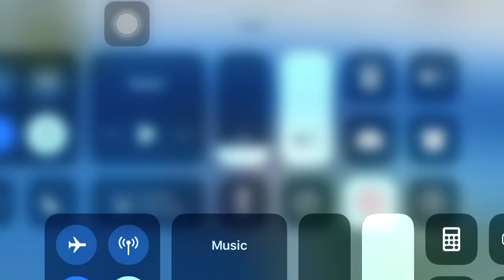May problema ba ROS mo??